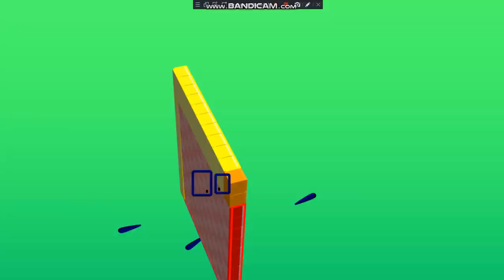132 falls from sky